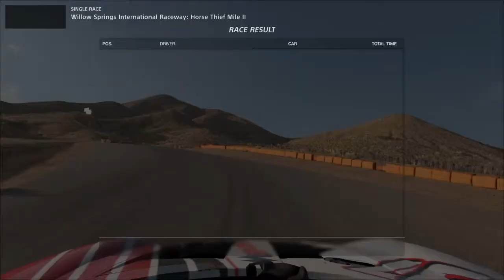Arcade beginner 3 Gran Turismo™SPORT